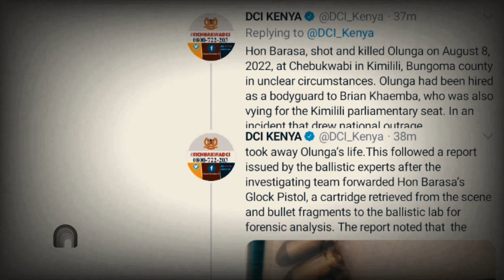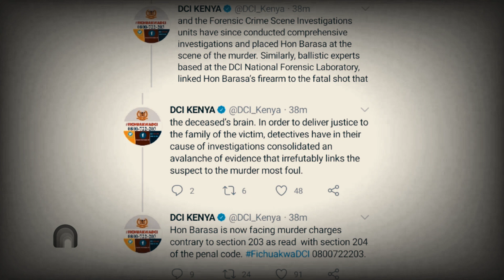End Of Road For Didmus Barasa Murder Case | news 54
End Of Road For Didmus Barasa Murder Case
Welcome To Official news 54 channel ,Catch Up With Latest And Up-to Date Kenya News Making headlines .